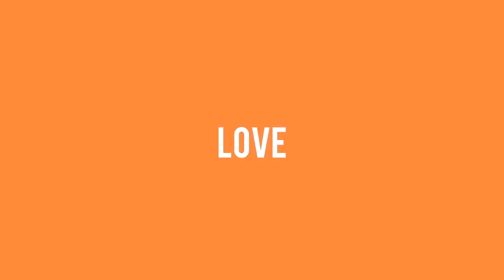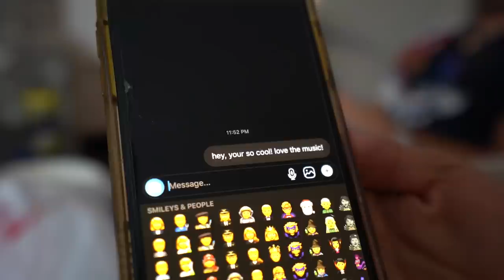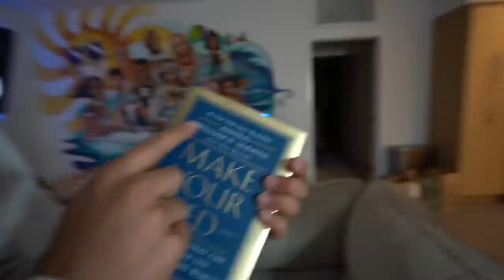Noah Boat has something to tell you..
FOLLOW ZACH ON ALL SOCIAL PLATFORMS! @zachpincince